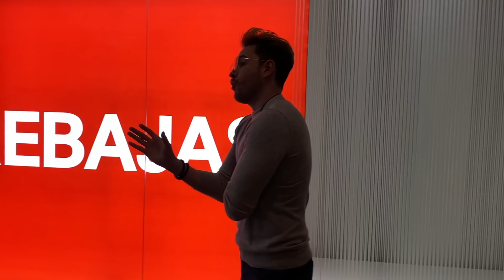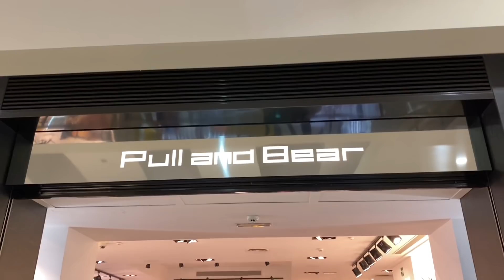Comprando Las Mejores REBAJAS De Zara, H&M, Bershka, Pull&Bear!